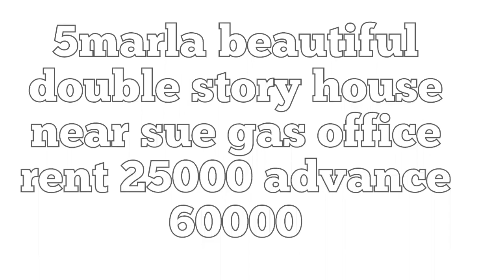5 Marla house for rent near sue gas office sue gas road gujranwala |property Links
5 Marla house for rent near sue gas office sue gas road gujranwala |property Links
Property links